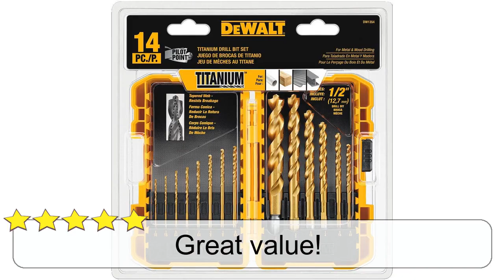DEWALT DW1354 14 Piece Titanium Drill Bit Set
DeWalts titanium drill bits have a titanium coating that provides longer life when drilling in non-ferrous metals. These bits are also suitable for drilling in wood and plastic and are ideal for commer